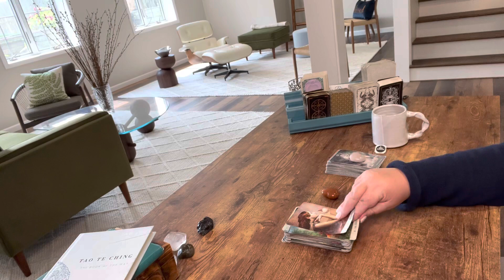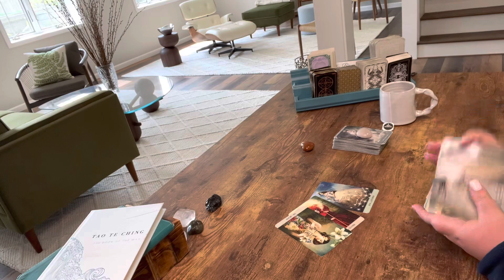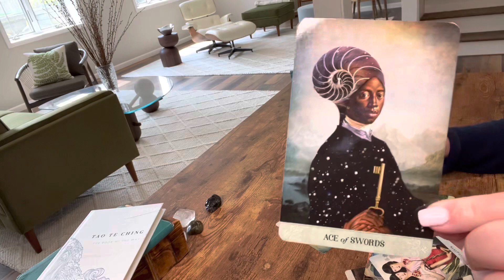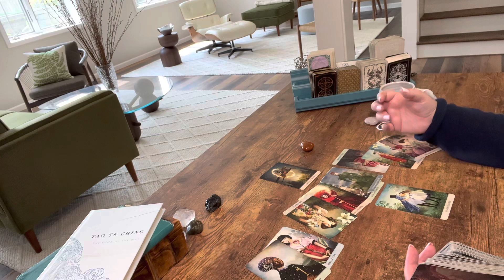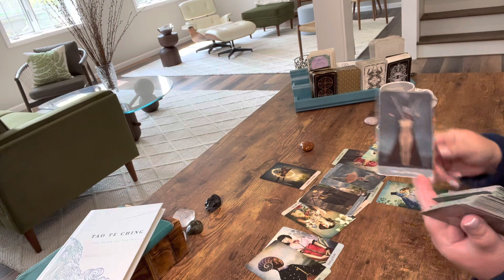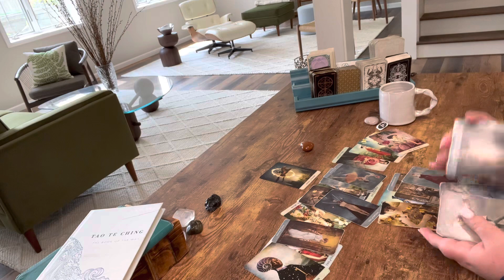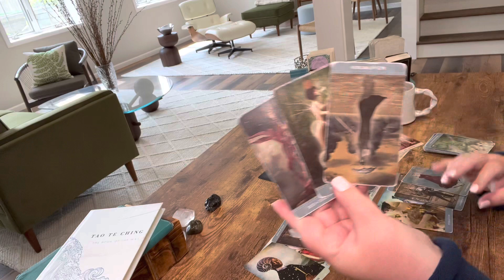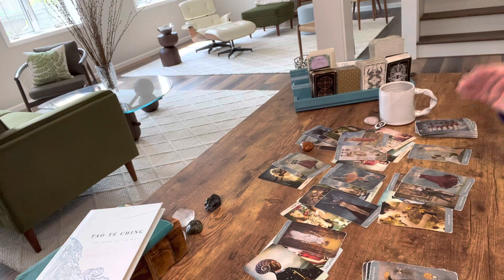LIBRA—YOU LEAVING IS THEIR CATALYST FOR CHANGE—YOU GOT AWAY (AND THEY DON’T LIKE IT—JUNE TAROT